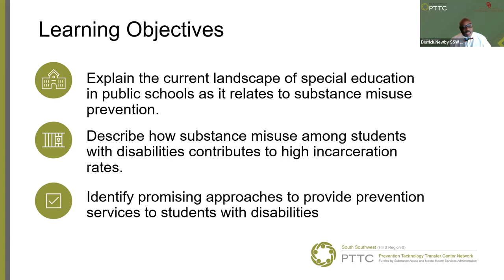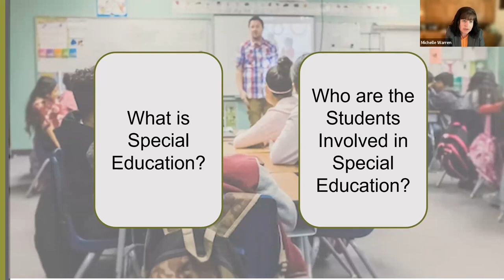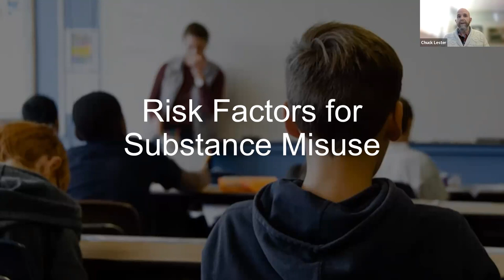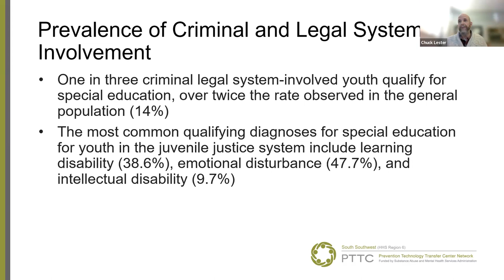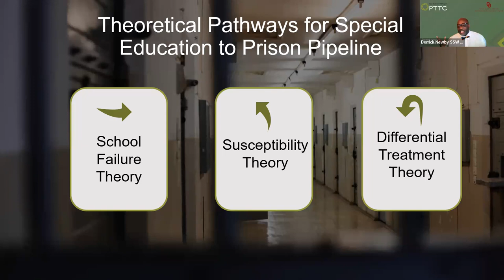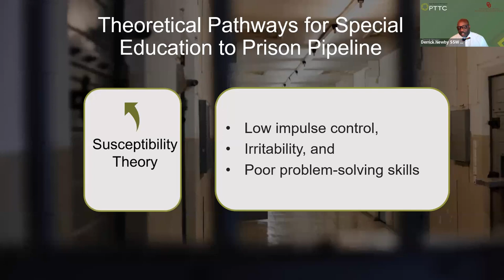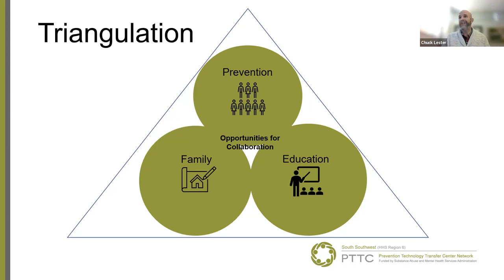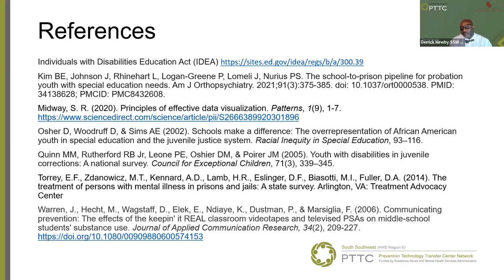Substance Misuse Among Students with Disabilities-Identifying Promising Equitable Approaches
Although many health and mental health disorders are potentially considered disabilities under education law, substance use disorder is not.  Students with disabilities are at higher risk of substance misuse. Therefore, it is important that preventionists have the appropriate knowledge and skills to equitably include students with emotional or behavioral problems when delivering prevention services in schools. During this webinar a school psychologist,  parent of a child with a disability, and  well-seasoned preventionist will discuss the unique challenge of delivering substance misuse prevention services to students with disabilities and promising approaches to improve delivery.